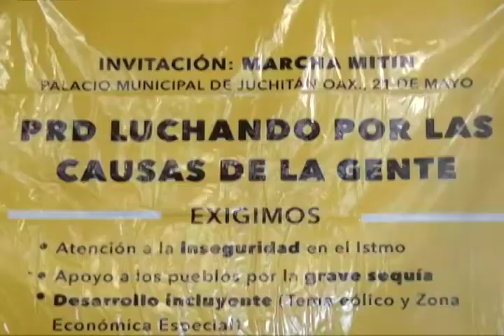Es falso que Rey Morales se llevara a 45 mil militantes perredista: Raymundo Carmona